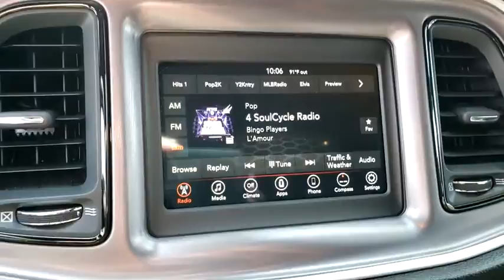2019 DODGE CHALLENGER Henderson, Las Vegas, Bullhead City, Lake Havasu, Laughlin, NV H31056A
B5 Blue Pearlcoat Used 2019 DODGE CHALLENGER available in Henderson, Nevada at Towbin Dodge. Servicing the Las Vegas, Bullhead City, Lake Havasu, Laughlin, NV area.
2019 DODGE CHALLENGER SXT RWD - Stock#: H31056A - VIN#: 2C3CDZAG0KH509333

Towbin Dodge
275 Auto Mall Dr

Towbin Dodge, located in the Valley Auto Mall in Henderson, is pleased to offer this B5 Blue Pearlcoat 2019 Dodge Challenger SXT for purchase, this vehicle is well equipped with many features including. Garage Kept!, Local Trade!, Certified By Carfax - No Accidents, Certified By Carfax - One Owner, Remainder Of Factory Warranty Still Applies, 6852 LIKE NEW!!!, Quick Order Package 21A SXT RWD. RWD 8-Speed Automatic 3.6L V6 24V VVT Clean CARFAX. CARFAX One-Owner.brbrRecent Arrival! Odometer is 14681 miles below market average! 19/30 City/Highway MPGbrbrbrThanks for checking out this great vehicle. When looking to buy pre-owned, why not buy from the #1 Dodge dealer in Nevada? Give us a call or come by today to see our huge inventory selection and let our great team assist you in locating your next vehicle!brbrAwards:br  * JD Power Automotive Performance, Execution and Layout (APEAL) Study, Initial Quality Study (IQS)   * 2019 KBB.com 10 Coolest Cars Under $30,000   * 2019 KBB.com Brand Image Awards
Side Impact Beams,Dual Stage Driver And Passenger Seat-Mounted Side Airbags,Tire Specific Low Tire Pressure Warning,Dual Stage Driver And Passenger Front Airbags,Curtain 1st And 2nd Row Airbags,Outboard Front Lap And Shoulder Safety Belts -inc: Rear Center 3 Point and Pretensioners,ParkView Back-Up Camera,4-Way Passenger Seat -inc: Manual Recline, Fore/Aft Movement and Manual Rear Seat Easy Entry,60-40 Folding Bench Front Facing Fold Forward Seatback Cloth Rear Seat,Fixed Rear Windows,Voice Recorder,Illuminated Front Cupholder,Rear Cupholder,Compass,Valet Function,Remote Releases -Inc: Power Cargo Access,Cruise Control w/Steering Wheel Controls,Dual Zone Front Automatic Air Conditioning,HVAC -inc: Underseat Ducts and Console Ducts,Illuminated Locking Glove Box,Driver Foot Rest,Interior Trim -inc: Aluminum Instrument Panel Insert, Aluminum Console Insert and Chrome/Metal-Look Interior Accents,Full Cloth Headliner,Leather/Metal-Look Gear Shifter Material,Day-Night Auto-Dimming Rearview Mirror,Driver And Passenger Visor Vanity Mirrors w/Driver And Passenger Illumination, Driver And Passenger Auxiliary Mirror,Full Floor Console w/Covered Storage, Mini Overhead Console w/Storage and 2 12V DC Power Outlets,Front And Rear Map Lights,Fade-To-Off Interior Lighting,Carpet Floor Trim and Carpet Trunk Lid/Rear Cargo Door Trim,Cargo Area Concealed Storage,Cargo Features -inc: Spare Tire Mobility Kit,Cargo Space Lights,Driver And Passenger Door Bins,Power 1st Row Windows w/Driver And Passenger 1-Touch Down,Delayed Accessory Power,Systems Monitor,Outside Temp Gauge,Analog Display,Manual Anti-Whiplash Adjustable Front Head Restraints and Fixed Rear Head Restraints,Front Center Armrest and Rear Center Armrest,Perimeter Alarm,Sentry Key Engine Immobilizer,2 12V DC Power Outlets,Air FiltrationRadio w/Seek-Scan, Clock, Speed Compensated Volume Control, Steering Wheel Controls, Voice Activation and Radio Data System,6 Speakers,Streaming Audio,Window Grid Antenna,GPS Antenna Input,2 LCD